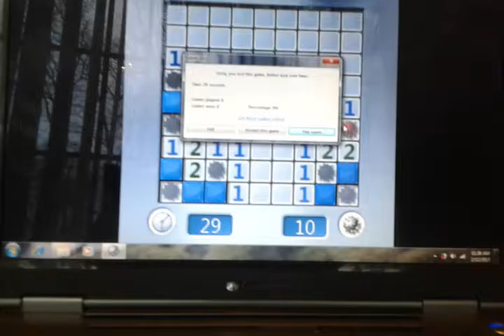Minesweeper mode 1